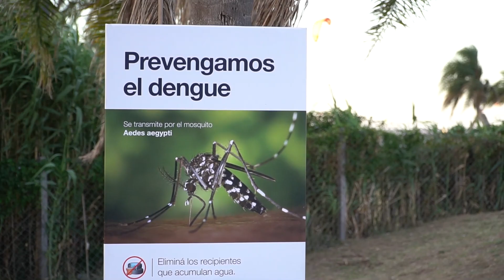SAN ISIDRO INTENSIFICA LOS OPERATIVOS CONTRA EL DENGUE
El Municipio de San Isidro intensifica los operativos de fumigación y otras medidas de prevención para evitar la proliferación del mosquito Aedes Aegypti, transmisor del dengue.

El programa de prevención tiene diferentes etapas: desde campañas de concientización hasta colocación de trampas para mosquitos en sitios estratégicos, además de operativos de fumigación en espacios públicos.

“En cada localidad del distrito hay  puntos estratégicos con trampas para mosquitos (ovitrampas y larvitrampas) por medio de las cuales se obtiene información precisa sobre la calidad y cantidad de mosquitos que sobrevuelan la zona para decidir el lugar a fumigar”, explicó el director de Control de Vectores, Carlos Balate.

“Por la madrugada las acciones se complementan con vehículos especiales con maquinaria que recorren las calles del distrito y depositan ese producto en arboledas y frentes de viviendas. Se trata de una nube que queda suspendida en el aire unos 10 minutos y se desparrama por el viento en unas cinco cuadras para derribar al mosquito adulto”, precisó Balate.

Para los operativos de fumigación el Municipio cuenta con máquinas de ultra-bajo volumen, motomochilas, máquinas de humo y pulfox. Los trabajos se realizan por cuadrículas (área de 12 cuadras) entre las 00:00 y las 6:00 de la mañana. “Realizamos un trabajo intenso todo el año por eso los resultados son buenos”, completó Balate.

 Recomendaciones:

 – Mantener el hogar limpio (sacar los residuos en el horario que corresponde).

 – Descacharrizar: eliminar o tapar recipientes que puedan contener agua estancada (desde una tapita de gaseosa hasta un neumático con agua al aire libre. Estos objetos pueden dar lugar al mosquito para que deposite huevos y se reproduzca).

 – Poner boca abajo baldes, palanganas y bidones.

– Descartar los recipientes sin uso y embolsar los residuos destruyendo las chatarras.

 – Destapar desagües de lluvia de los techos.

 – Mantener cloradas y limpias las piletas de natación (de material o lona).

 – Cambiar de manera frecuente el agua de floreros y bebederos de mascotas.

 – Usar repelentes cada tres horas y ropa clara de manga larga al aire libre.

 – Usar mosquiteros en los domicilios.

 – Vaciar colectores de desagües de aire acondicionado o lluvia.

Cómo se propaga:

El mosquito pica a una persona enferma y transmite la enfermedad picando a una persona sana.

Síntomas:

Fiebre alta
Dolor de cabeza
Dolor en los ojos
Escalofríos
Dolores intensos en articulaciones y músculos
Erupciones en cara, manos o pies
Hemorragias